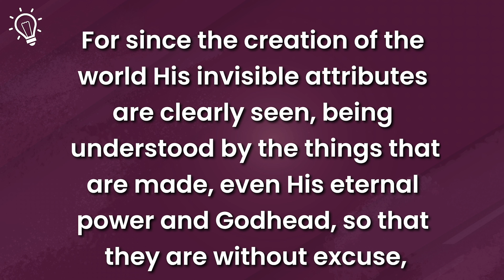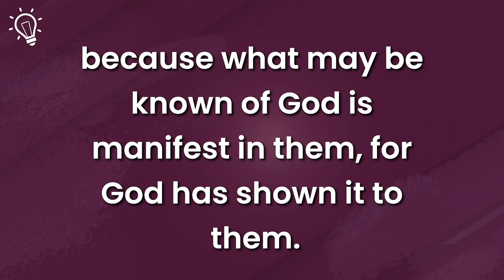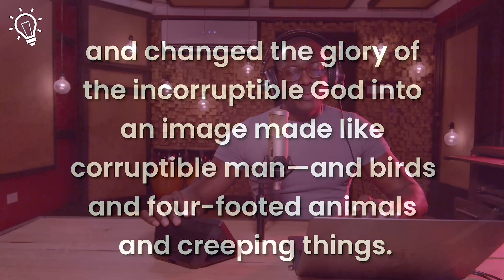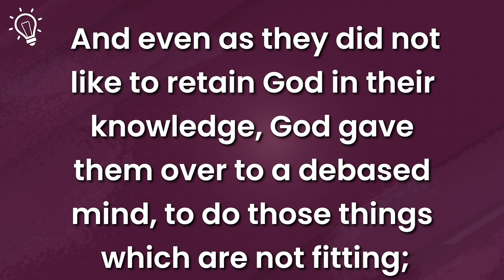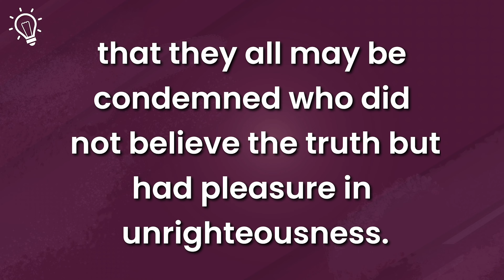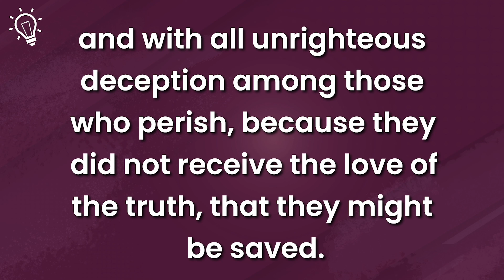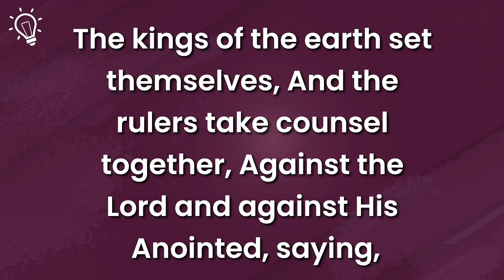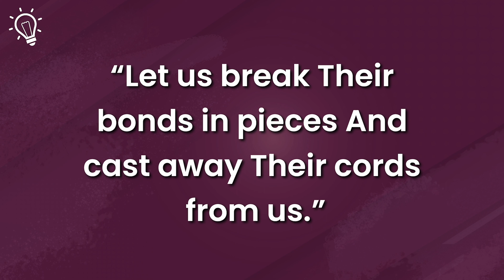5 - Insight Podcast - Strong Delusion Pt.1